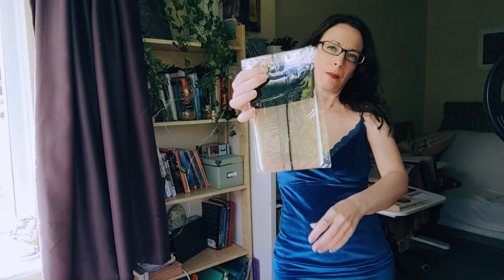Vintage Stockings Try On (in the sun)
Let me tryon for you these wonderful vintagestyle stockings with highheel and have a wander in the sun outside (for a change).